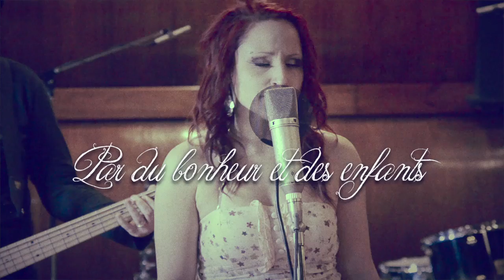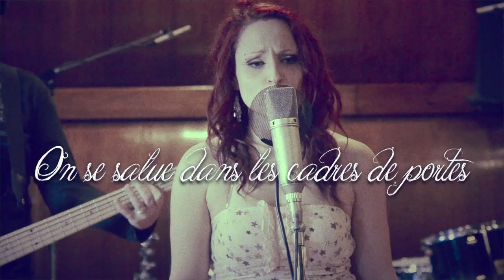Redeviens mon bum - Les Ticky Jones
MICHELLE LAMBERT

LES TICKY JONES
JOHANNE AUBÉ
MICHELLE LAMBERT
VICKY VACHON
BILLY ROY

FRANCIS MAJOR
MICHAEL DELANEY

TECHNIQUE
PAUL DOYLE

MIXAGE
MICHELLE LAMBERT

CAMÉRAS
MARC-ANDRÉ MIGNAULT

COLORATION ET MONTAGE
MICHELLE LAMBERT

PRODUCTEUR
STUDIO ML

MERCI SPÉCIAL À
GAÉTAN PILON
CHLOÉ PILON VAILLANCOURT